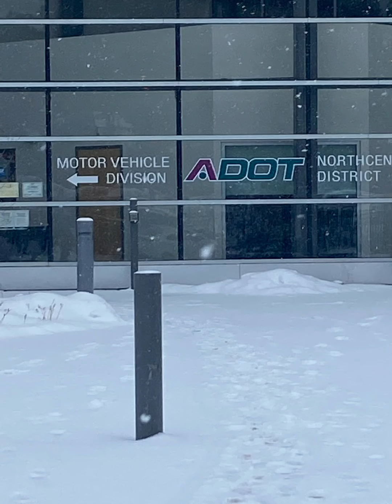Flagstaff Arizona Adventure